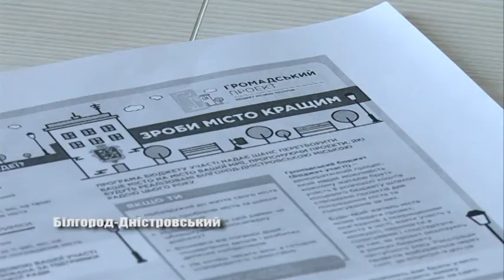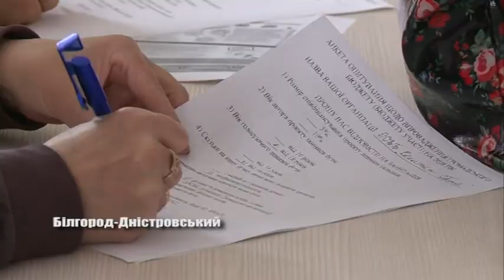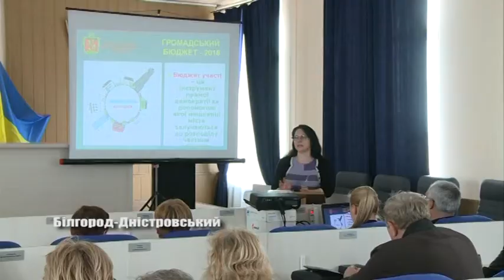Вчимось готувати проекти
20 квітня у Білгород-Дністровському, для представників ОСББ та усіх городян  відбувся семінар з підвищення ефективності реалізації Громадського проекту (Бюджету участі) 2018. В ході засідання присутнім розповіли про зміни які відбулися в цьому році, та про те -  як правильно подати свої ідеї. Розлогіше далі